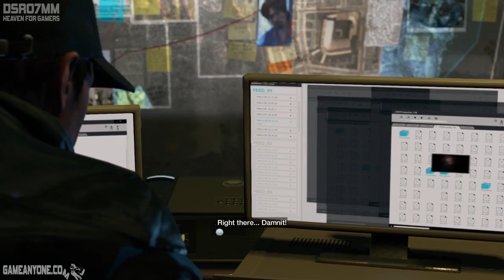Watch Dogs Walkthrough Gameplay - Part 9 "Collateral, One Foot In The Grave" PC Ultra Settings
Watch Dogs Gameplay Walkthrough
Part 9 "Collateral, One Foot In The Grave"

Like me on Facebook for daily updates on my work !

PC Specs:
CPU: Intel Core i7 4770k @ 4.2GHz
GPU: Nvidia MSI GTX770 2GB
RAM: 2x4GB DDR3 1600MHz
MOBO: MSI G45 Z87 Gaming Edition
STORAGE: 2x500GB SATA2, 120GB SSD
OS: Windows 8.1 x64 Enterprise

Watch Dogs Walkthrough Gameplay, Walkthrough, Walkthrough Part 1, Watch Dogs Gameplay, Watch Dogs Walkthrough

"Watch Dogs lets play part 1"